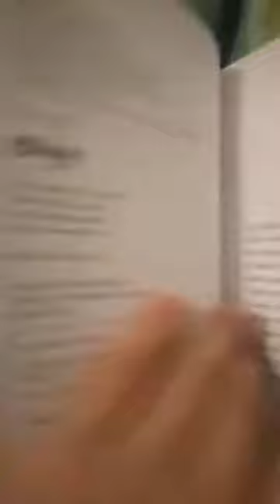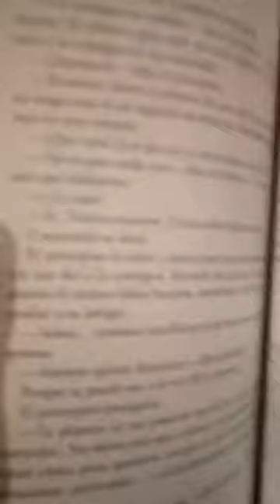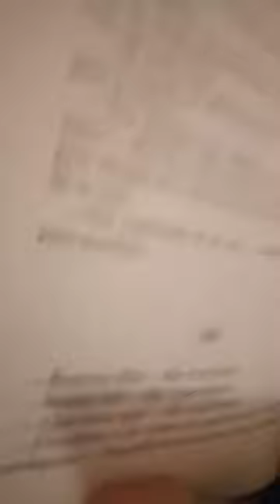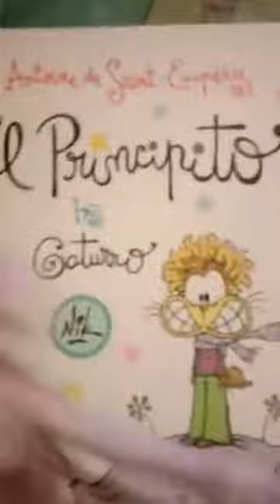[RDC] El Principito - Edicion Gaturro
Derechito al vicio!!! Somos RDC Cine y volvemos a compartirles un Record de Instagram (que nos borraron en nuestro anterior canal) donde veremos la edicion Argentina del clasico cuento El Principito estilo Gaturro.